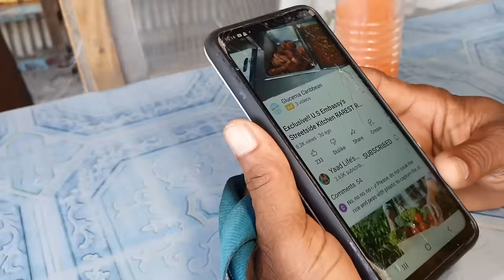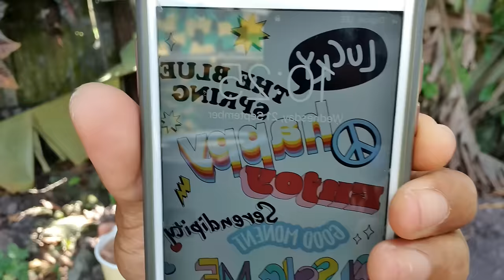EXTREME!! 🌶😱 KING Street Food of Jamaica, MASSIVE Boat Land!!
This is how it's done! Pt 4 the final!

Cow foot! Salt beef! Chicken foot! Breadfruit! Dasheen! And a lot more to this traditional unique pot of soup, Jamaican soup! Created by the man Feather himself! Stay tune for these episodes! If you love Jamaican cooking, this channel is definitely for you.
Most scenes are rarely cut and was edited for for the viewers to fully watch The whole process In a short period of time. Please enjoy

Please keep me vlogging/cooking by

Edited on: VN editor
Music from: VN editor

share and drop a comment!